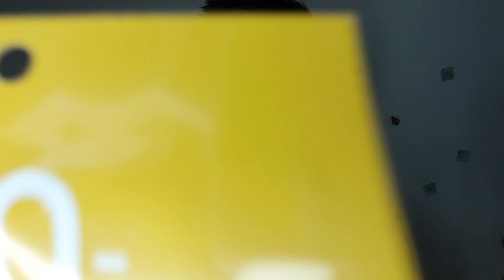MEN'S EVERYDAY MAKEUP LOOK | CLAY BLUSH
Hey guys! What's up? We hope you are having a good day!

Welcome to our Main Channel, join us as create amazing videos for you to have the best experience.

We hope that you will enjoy our channel's content.

Dont forget to:
SHARE (kung nakarelate ka)
LIKE ( kung nag-enjoy ka)

Thank you ng madami at abangan nyo ulit kami sa next video namin!

Stay Happy!!!